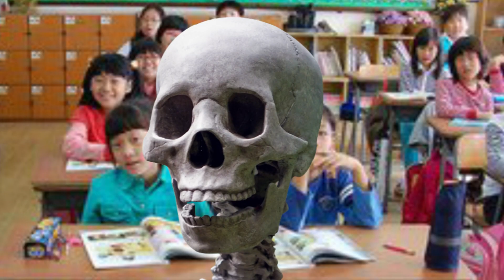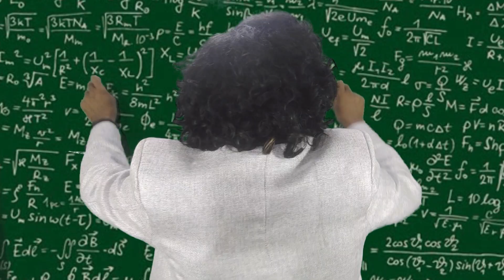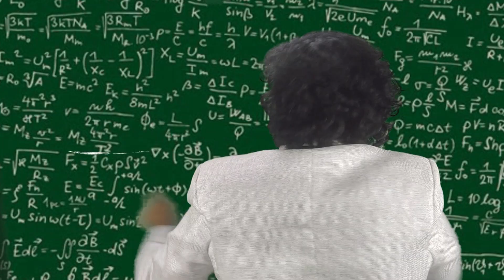Every Maths Period Ever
Do watch this new video and let me know If you liked it or no